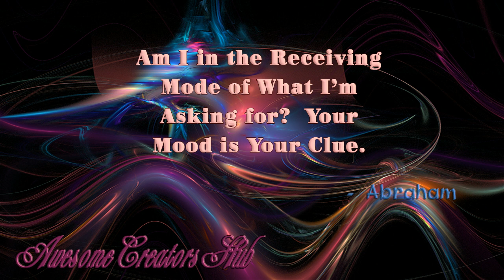Abraham Hicks snippet: Am I in the Receiving Mode of What I'm Asking For?